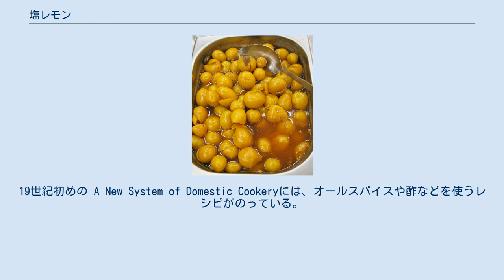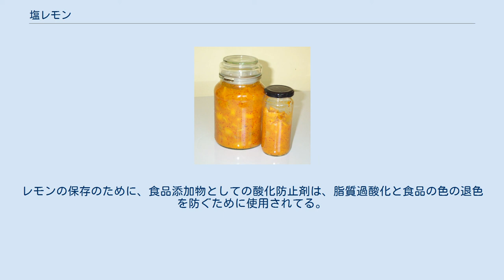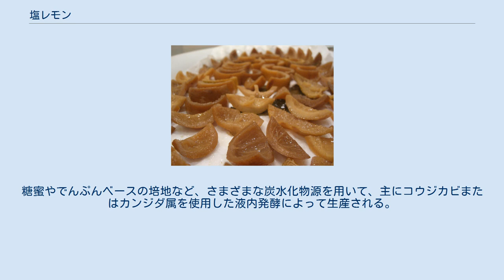塩レモン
レモン漬け 乾燥保存レモン モロッコ名物レモンピクルス 塩レモン（しおレモン）あるいはレモンピクルスは、インド亜大陸と北アフリカの料理で一般的な調味料である。
さいの目切り、4分の1カット、半分にカット、あるいは丸ごとのレモンを、水、レモン汁、および塩水に浸して作る。
 時折香辛料も含まれる。
塩レモンは使用前に数週間または数か月間室温で発酵させることで出来る。
保存レモンの果肉はシチューやソースに使用することができるが、最も大事なのは皮である。
味は少し酸っぱいが、非常にレモンの風味が引き立つ。
 塩レモンは表面の塩分を除去するために使用する前に洗うか、もしくは塩分を除去して自然なマイルドな甘みを引き出すために湯通しすることもある。
料理に必要な触感に応じて、ぶつ切り、もしくはみじん切にする。
レモンの皮（ゼスト）は果肉の有無に関わらず使用できる。
 塩レモンはタジンのような多くのモロッコ料理の重要な材料である。
カンボジア料理では、 塩レモンは丸ごとレモンを使用したチキンスープなどに使われる。
しばしばオリーブ、アーティチョーク、魚介類、子牛肉、鶏肉、そして米と様々な方法で組み合わされる。
 漬けた果肉と液体はブラッディマリーや、他のレモンと塩が使用された飲み物に使われる。
 アユールヴェーダ料理でのレモンピクルスは胃疾患のための家庭薬であり、また成熟するにつれて価値が上がるといわれている 。
東アフリカの民間療法ではレモンピクルスは脾臓の肥大に対する治療に使われる。
 歴史的に、ピクルス液に漬け込むことは、旬の時期からしばらくたった後や、レモンの産地から遠い場所でもレモンが使用できるようにするための手頃な実用的保存方法であった。
また19世紀初頭のイギリス、アメリカ、インド（翻訳による）などの料理本には塩レモンのレシピがのっており、サーモンや子牛肉のソースなどに使う方法が触れられている。
今日の料理では、このようなレシピにおいては新鮮なレモンの皮や果汁液が使用されている。
19世紀初めの A New System of Domestic Cookeryには、オールスパイスや酢などを使うレシピがのっている。
 類似したレシピは 1824年のメアリー・ランドルフの料理本に出現している。
これらはそれ以前の料理本にも出てきており、18世紀初期にイギリス人家政婦エリザベス・ラファルドによって書かれたものなどがある 。
いくつかのレシピにはレモンをおろしたり、剥いたり、後に使用するために乾燥させた皮を保存することが含まれている。
 日本においてはあまり普及していなかったが、2010年頃にタジン鍋などモロッコ関係の製品ブームとともに日本でも知られるようになりはじめた。
2013年～2014頃から30代前後の層を中心に人気を博し、クックパッドでは「「塩レモン」をキーワードにした検索数が2013年から1年ほどで77倍に増え」、食材として定着したという。
日本の。
この言葉が流行語大賞の候補となった。
このため、2015年には高知県や広島県などで栽培されている国内産レモンに注目が集まり、取引価格が上昇したという。
 発酵は炭水化物をアルコールや有機酸といった他の副産物に分解するために、細菌や酵母などの微生物の使用を必要とする過程である。
また、タンパク質や脂質も発酵によって分解される可能性がある。
 発酵は通常、酸素が存在しない環境で行われる（嫌気性と呼ばれる）。
発酵の方法は2つある。
1つは乳酸発酵ともう1つはアルコール発酵であり、何世紀にもわたって使用されてきた。
発酵を通じて、ワイン、チーズ、ヨーグルト、ピクルス、塩レモンなどの製品が生産されている。
ビタミンBの生産の増加などが、発酵食品に関連する健康上の利点としてあげられる。
発酵によってビタミンB、オメガ3脂肪酸、およびプロバイオティクスが作られる。
 加えて、通常消化されにくい食品は、細菌による合成によって発酵することで消化することができ、これによって消化管からより多くの栄養素を吸収することを可能となる（バイオアベイラビリティの増加）。
 皮を剥いていないレモンとは対照的に、塩漬けで保存されたレモン中のビタミン含量は減少し、ミネラル、糖や澱粉のような単純な炭水化物は失われる。
 発酵の過程は複雑であり、レモンの外部および内部の品質に多数の変化を引き起こす。
こうした変化には、皮のしわ、（酸化による...